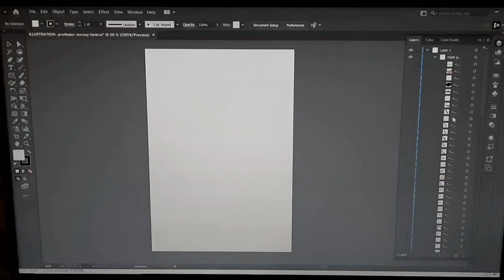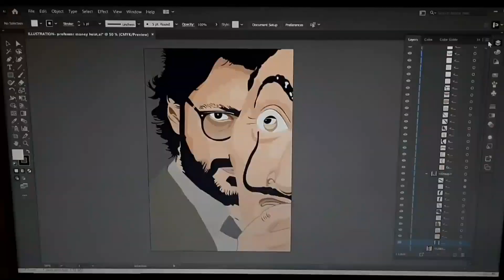[ Timelapse ] Adobe Illustration Tutorial | vector potrait using Adobe illustrator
Hello and welcome to art journal. In this video you will see Adobe illustration
Using Adobe Illustrator CC 2021.